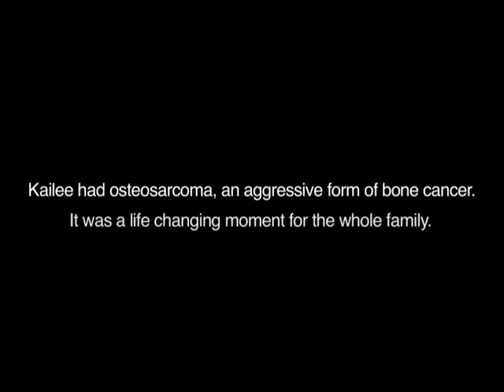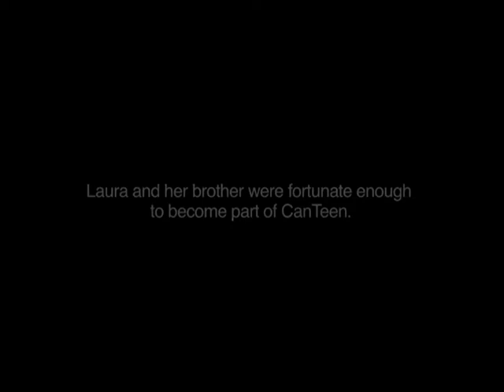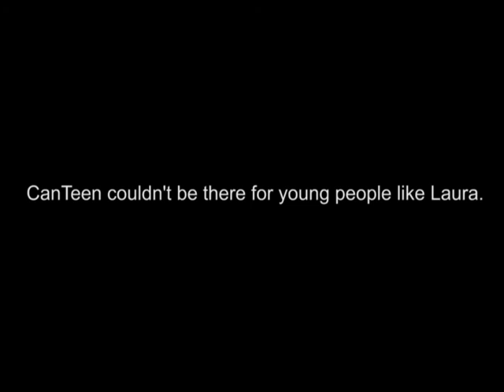Meet Laura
CanDo Family – See the difference you’re making as part of the CanDo Family